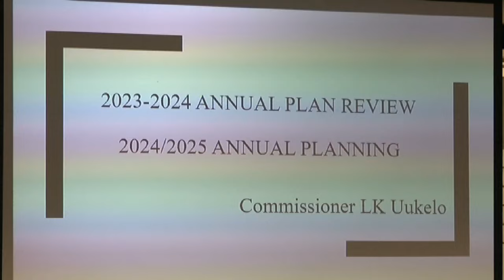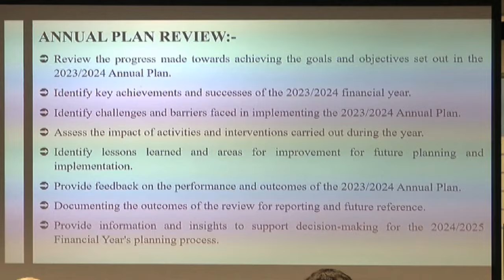Ministry of Home Affairs misses performance target - nbc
The Ministry of Home Affairs, Immigration, Safety, and Security has missed its performance target.